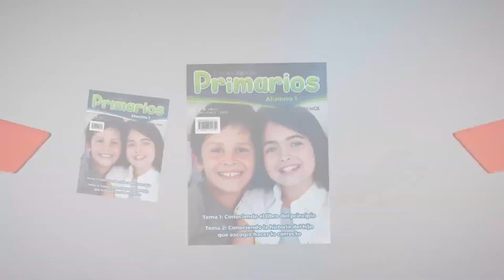Intermedios - Escuela Dominical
El material de Escuela Dominical para Intermedios se encuentra disponible ahora.

Comprar en EU, Puerto Rico y Canadá.

Comprar fuera de EU.